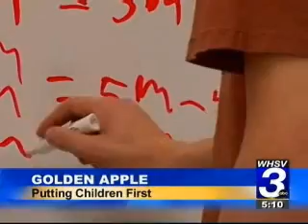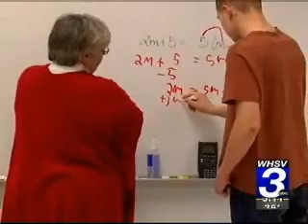Golden Apple - Mrs. Laurie Phillips